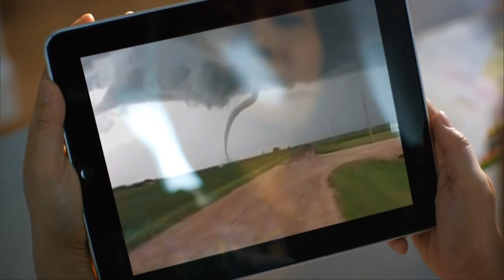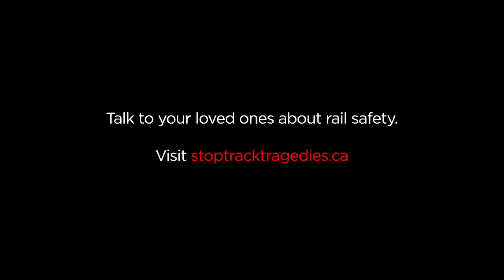What's Up London - Monday, January 30, 2023 | Rogers tv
The long-anticipated Community Hub opens its doors to offwer support and services to individuals experiencing homelessness. Get your tickets for the 17th Annual Breakfast for YOU!  The London Abused Women's Centre is partnering with the London Lighting for the annual Shine the Light on Woman Abuse Purple Game.  And you could win FREE Tacos for a year from the newest Taco Bell in London.